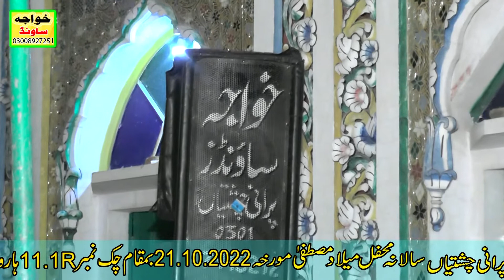Telawat e Quran e Pak - Qari Munir Ahmad Naeemi Mehfil Naat 11-1R Haroona Abad 2022 Khawaja sound